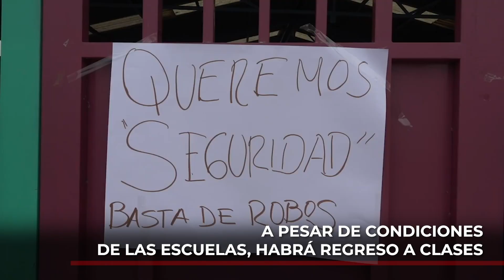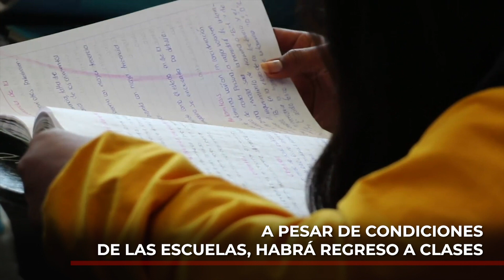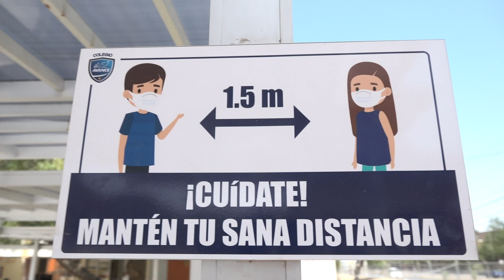A pesar de condiciones de las escuelas, habrá regreso a clases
Autoridades escolares en espera de los acuerdos a nivel nacional para el inminente regreso a clases presenciales